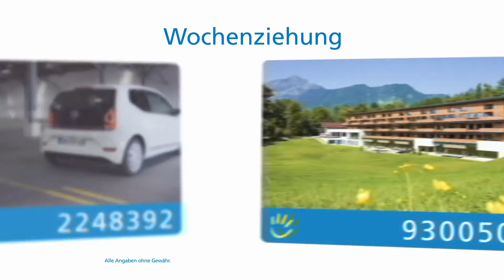Wochenziehung, 14.5.2017 (Bruchsal)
Die Gewinnzahlen der Wochenziehung vom 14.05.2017. Gefördertes Projekt: Das Wohnheim Julius Itzel Haus in Bruchsal / Fördersumme: 66.000 Euro.